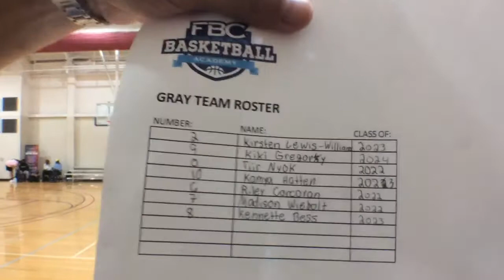FBC ACADEMY SHOWCASE championship 2nd half